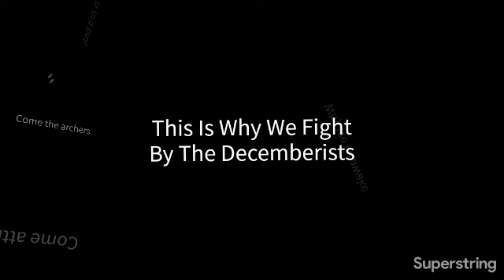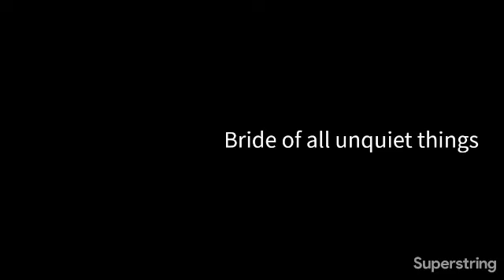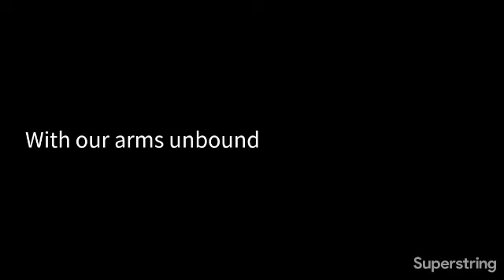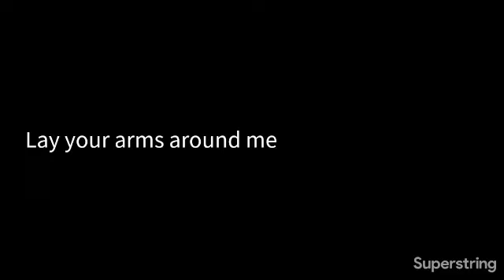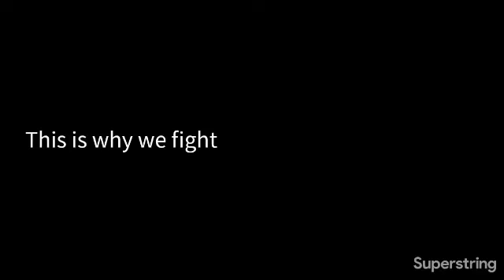the decemberists · this is why we fight (karaoke version)